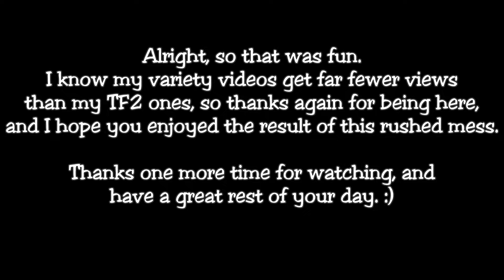[Goose Goose Duck] My Community is a Sand-Snorting Gaggle of Goblins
Huh, the video's exactly 15 minutes. That's kinda cool.
Oh, you're here.
Y'all are... well, I don't need to repeat it. Y'all know what you are.
But hey, it made for pretty good video content, so I guess I gotta thank y'all for that. Thanks for being as stupid as I am.

Thanks to [мaхerιa ѕнade]™ for the thumbnail and Tim White for that sand-snorting image halfway through the video. :)